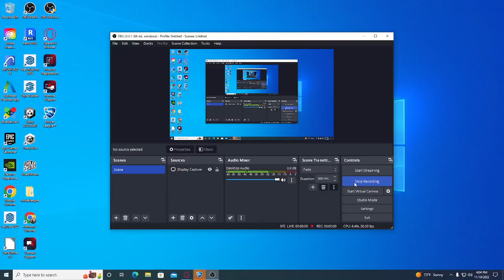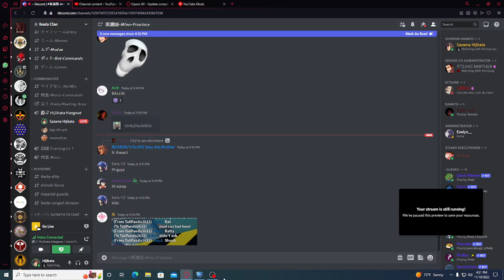Cobra Esports match (WHAT A CLUTCH)